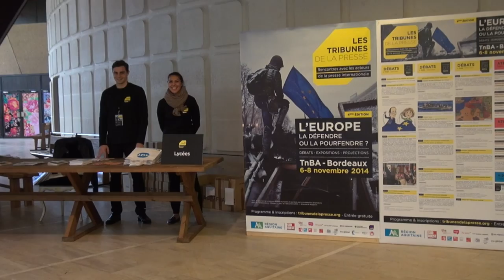Les tribunes de la presse 2014, Alexia Kefalas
A l’occasion des Tribunes de la Presse 2014 au tnba, rencontre avec Alexia Kefalas auteur de « Survivre à la crise, la méthode grecque » aux éditions de La Martinière.